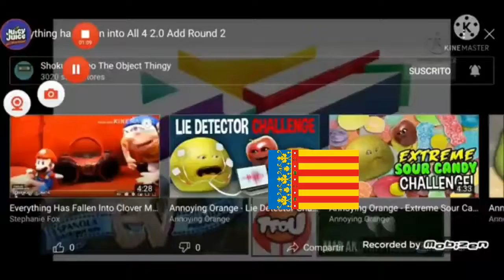Valencian Has Fallen Into X